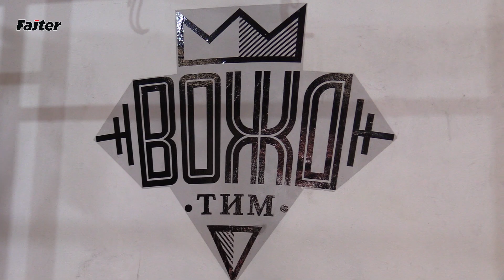JEDINA ISTINA O CECI I ARKANU: LIDIJA ĆIRIĆ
Lidija Ćirić, pisac, humanista, majka, bokser, frizer, Žena koja je "preživela" tri života. Objašnjava u našoj emisiji kakva je književna scena u Srbiji, kako i na koji način je moguće postati cenjeni pisac a da ne pripadate nijednom od književnih klanova. A iznenadiće vas koja je to oblast kroz koju se vrše najveće malverzacije i manipulacije kada je knjiga u pitanju.